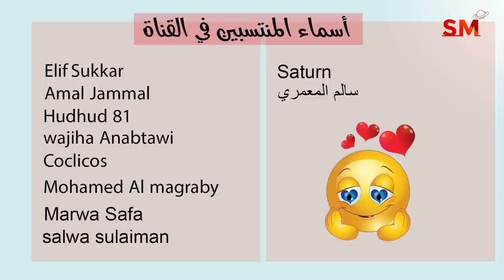توقعات الأبراج و انتقال الشمس الى الجدي اليوم الأربعاء 21 كانون الأول - ديسمبر 2022 سعيد مناع